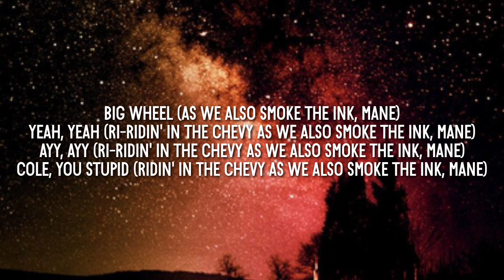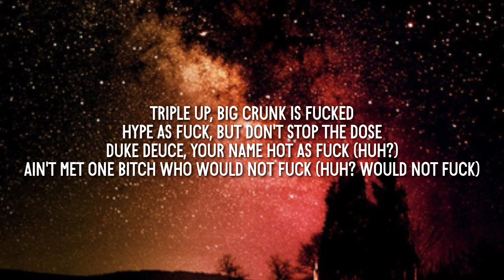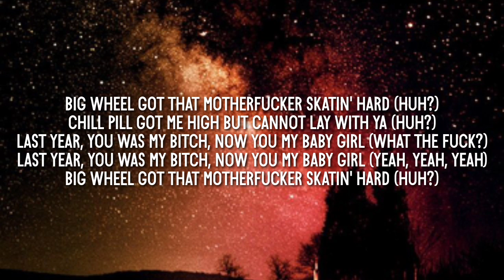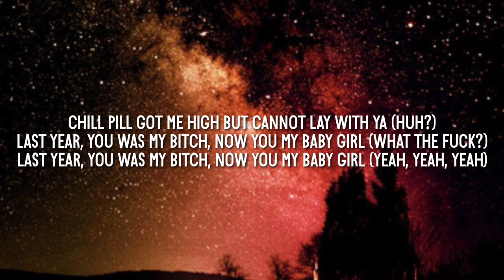Isaiah Rashad - Lay wit Ya (Lyrics) ft. Duke Deuce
Tag ✏️